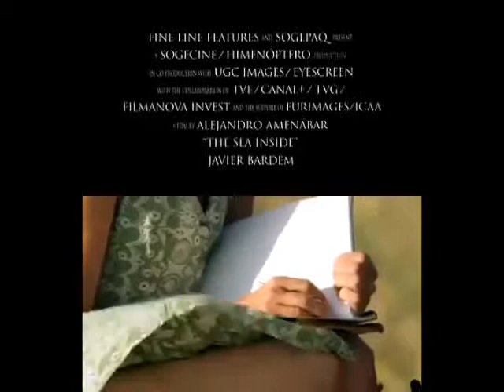The Sea Inside vs. The Diving Bell and the Butterfly: Trailer Mashup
This time we've put on our reading glasses in preparation for two foreign films.